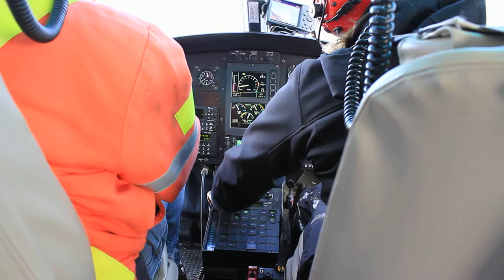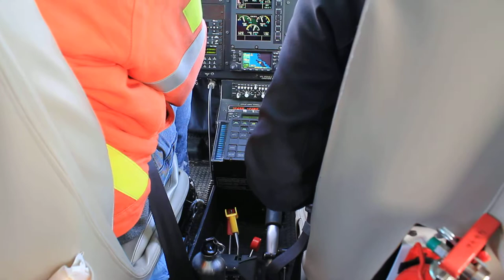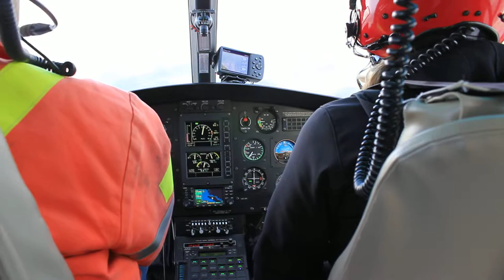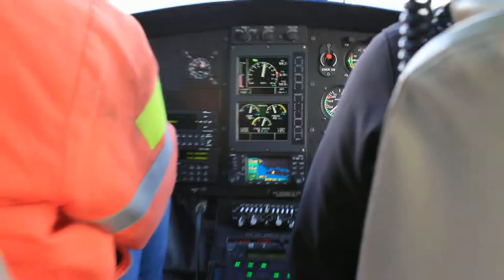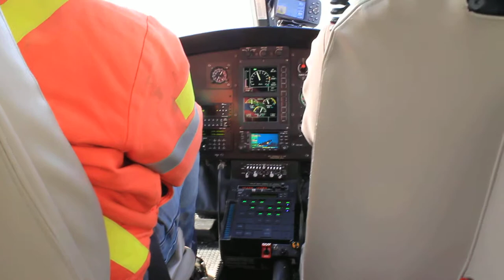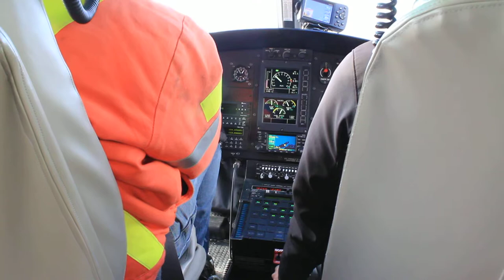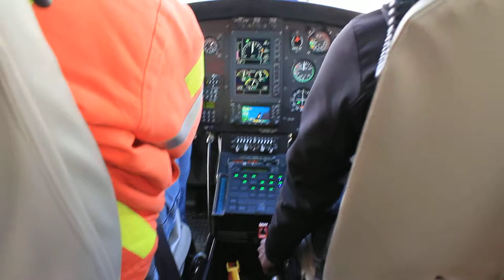C-FYJB Woss Mountain to Woss Lake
Short 7 minute flight from Woss Mountain down to Woss Lake in January 2012.